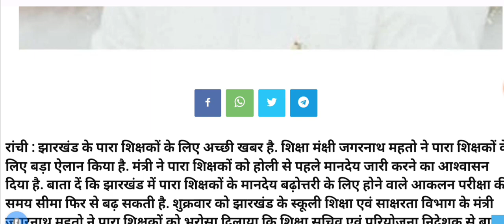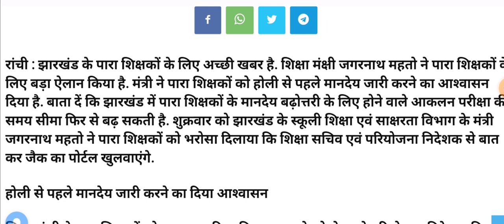para teacher | jhar para teacher news | होली के पहले वेतन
About video--
In this video You are watching para teacher good news. होली के पहले मिलेंगे पारा शिक्षक को जल्द दिए जाएंगे वेतन ।

your queries -
para teacher salary update
salary update of para teacher
holi ke pahle para teacher ko salary
today's news
para teacher 2023
para teacher new updated
para shikshak ko salary update 2023
jharkhand teacher
jharkhand
jharkhand teacher bahali
school nirikshan
jharkhand teacher job 2023
teacher vacancy
teacher bahali kaise apply karen
jharkhand teacher recruitment vacancy 2023
jharkhand teacher recruitment
jharkhand teacher job

CTET ka question answer playlist ka link